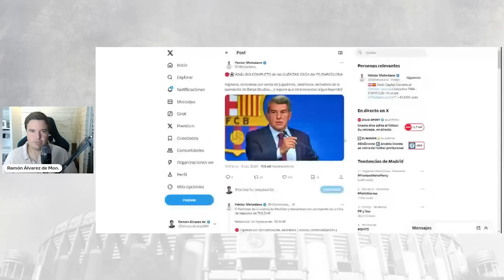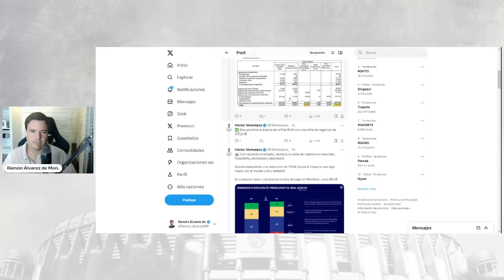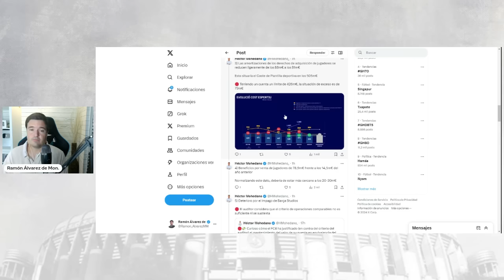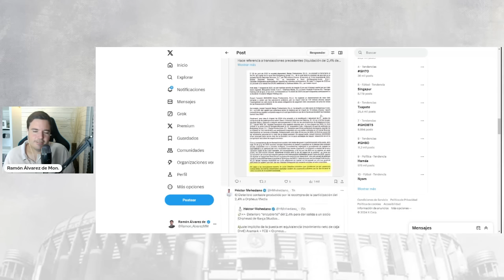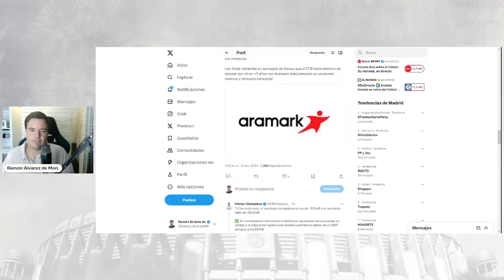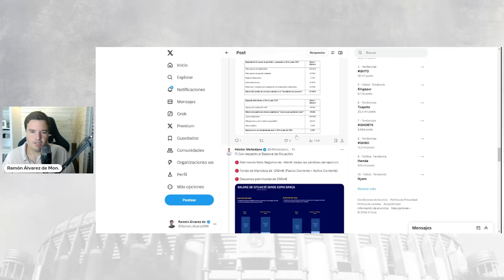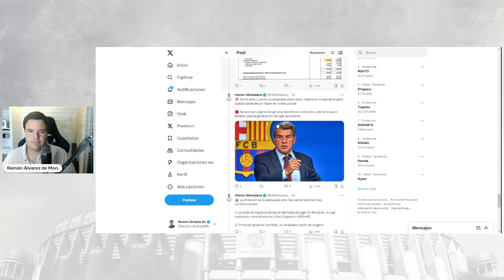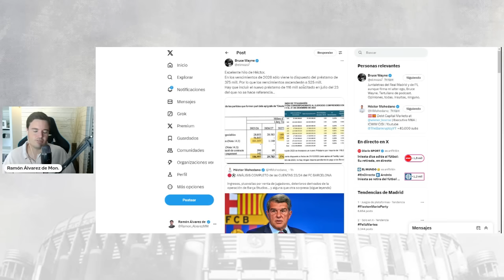LA REALIDAD DE LAS CUENTAS DEL BARÇA QUE LAPORTA NO CUENTA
✅ Comparto con vosotros el análisis de Héctor Mohedano sobre las cuentas del Barça.